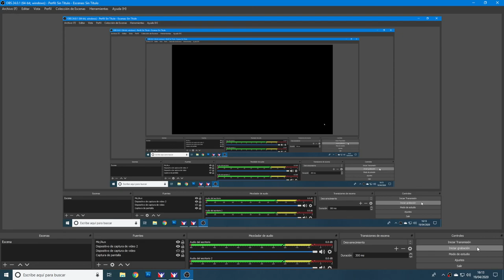IRacing Short Course Gano Por Poco